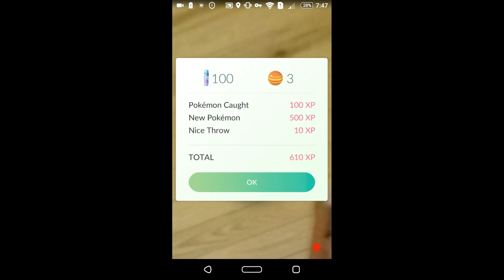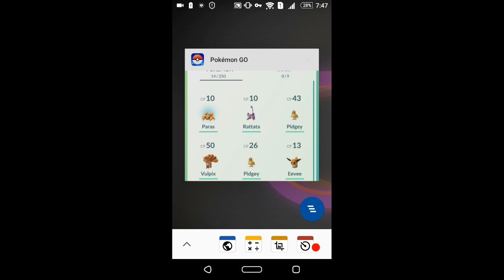Best Android Games Of August 2016